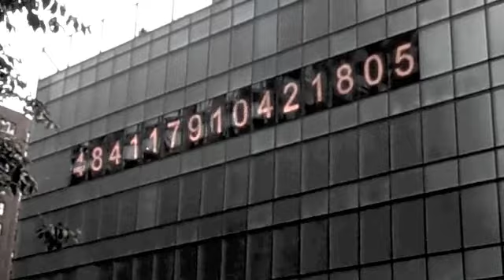Metronome NYC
The Distant Land Show ponders the enigmatic Manhattan art installation Metronome...